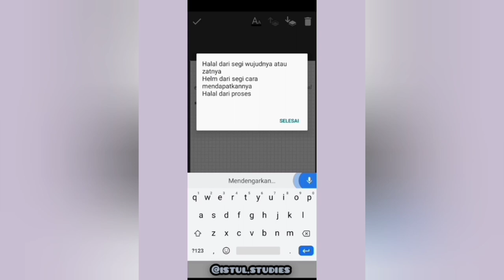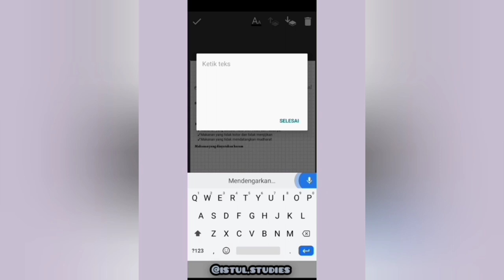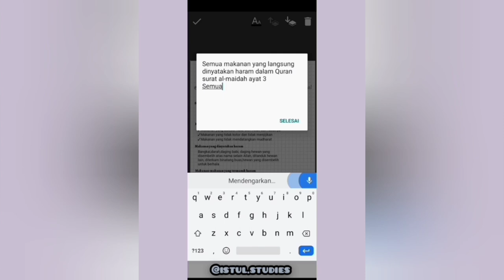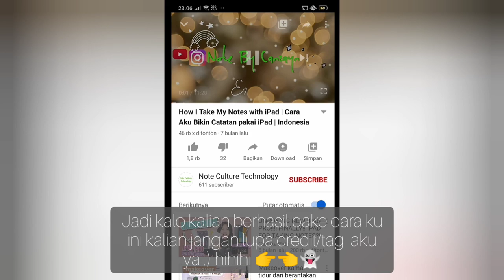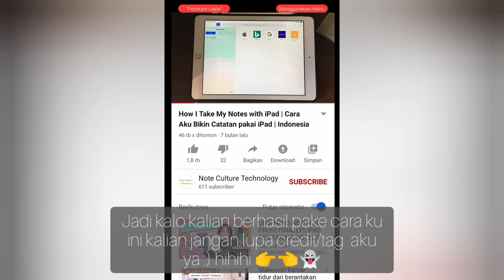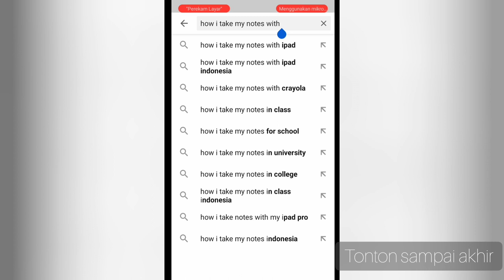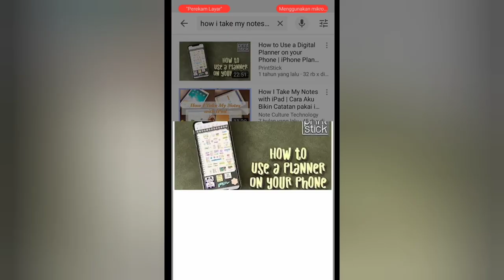Cara membuat catatan aesthetic di handphone✨ ||digital notes indonesia 🇮🇩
halo semua ✨, assalamualaikum 💖
Jadi kali ini aku bikin digital notes secara singkat ya :)
HOW I TAKE MY DIGITAL NOTES WITH SMARTPHONE ANDROID
Tutorial digital notes
Cara membuat catatan keren di hp
Di cara kali ini nggak pake styplus/no pen tab , aplikasi nya pun gratisss.
cara ini juga bisa atasi untuk lebih giat belajar ✨
Mau tau aku pake app apa?
Tunggu di next video ya :)
Jadi kalo kalian berhasil pake cara ku ini kalian jangan lupa tag Instagram aku /credit ke aku ya :) aku bakal seneng banget kalo kalian credit/tag aku , makasih 💖
✓digital notes
✓how i take my digital notes
✓cara membuat digital notes
✓cara membuat catatan aestetic
✓cara membuat catatan mudah di handphone
✓digital notes Indonesia
✓studygram Indonesia
✓tutorial digital notes
✓tutorial catatan keren
✓tutorial catatan dihp
✓tutorial catatan aestetic.
✓tutorial aestetic notes
✓bikin catatan di hp dengan mudah
✓cara bikin catatan aestetic di hp
✓cara bikin catatan digital di hp
FOLLOW JUGA @istul.studies @isnaenitholiatul
link app :
komen di bawah untuk saran  aku bikin konten apa ✌️✨
Hope you I like it :)🌵
Moga bermanfaat🍒
Jangan menyerah untuk berkreasi 👉👈💖